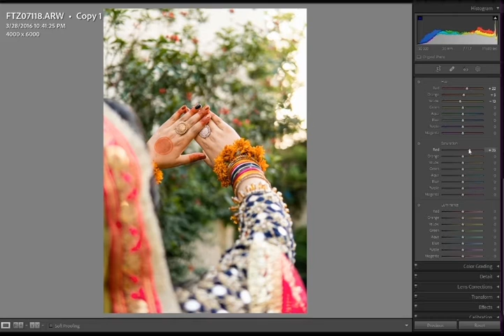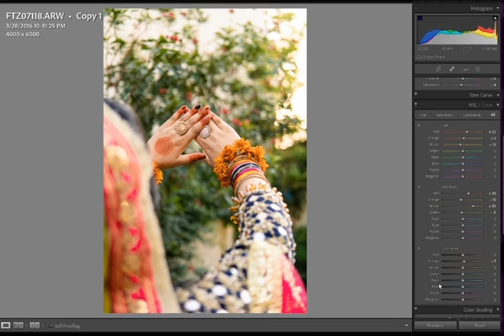Easy 1 minute professional photo editing in Lightroom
Easy tutorial on how to edit wedding photos professionally only in 1 minute.

Install Lightroom, import photos you want to edit and start editing like this.

If you have any questions you can ask in the comment section.